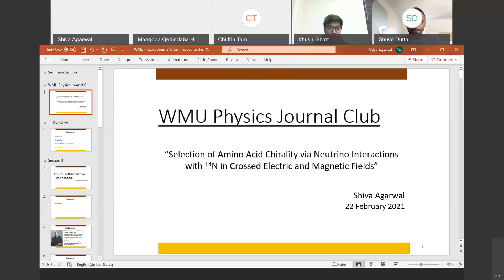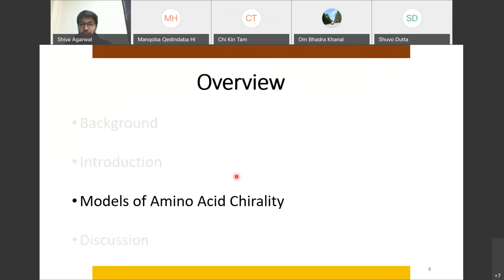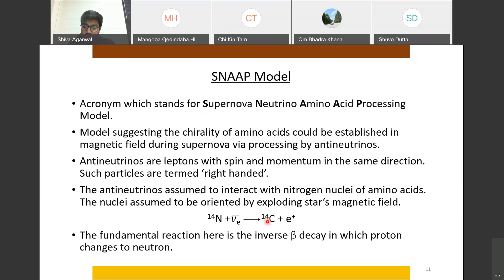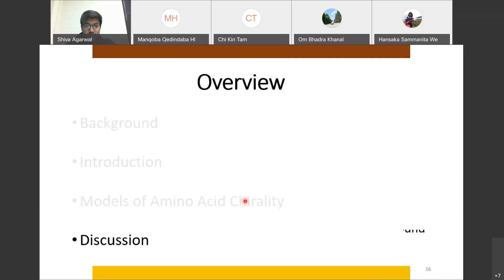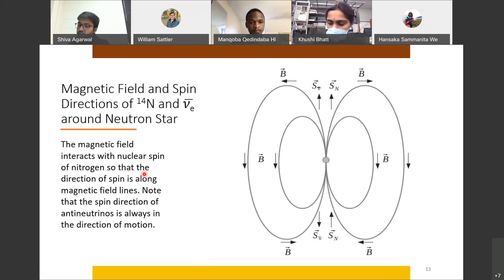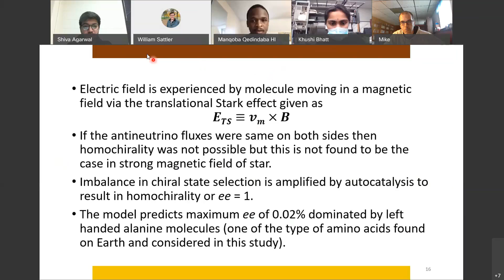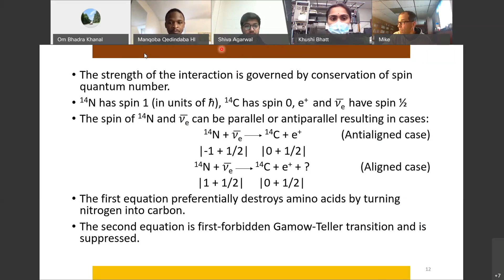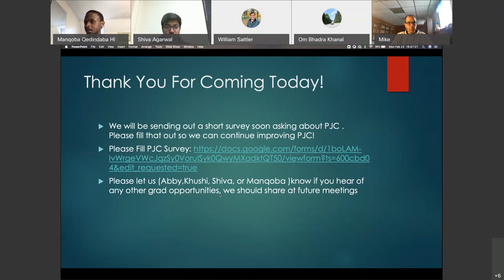004 - Selection of Amino Acid Chirality via Neutrino Interactions | Shiva Agarwal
Date: February 22, 2021, Monday, 4-5 pm
Presenter: Shiva Agarwal
Paper: Selection of Amino Acid Chirality via Neutrino Interactions with 14N in Crossed Electric and Magnetic Fields
Authors: Michael A. Famiano et al.
Discussion moderator: Professor Michael A. Famiano
Grad-opportunities: Manqoba Hlatshwayo